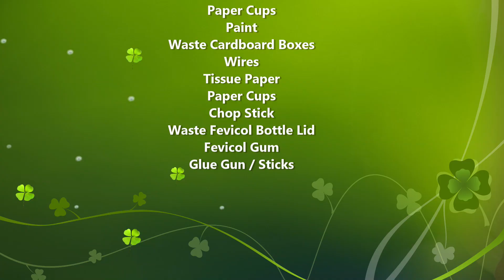Nuclear Power Plant Working Model | Generate Electricity | Best Science Project 2026 | howtofunda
nuclear power plant working model - electricity generator science project for exhibition - diy - howtofunda

0:00 Introduction
0:04 Cooling Tower Making
1:01 Nuclear Plant Buildings Making
4:10 Power Transmission Lines Making
5:53 Building the Turbine and Generator Section (Using DC Motor and LED)
7:28 Final Assembly of Model
9:30 Live Working Demo – Simulating Power Generation
10:45 Materials Required (Cardboard, DC motor, LED, Fan, Tubes, Cotton for steam, etc.)

Welcome to our DIY science project on Nuclear Power Plant Working Model!

In this video, we demonstrate how nuclear energy is converted into electricity using a simple and creative model made from household materials. This is a perfect science exhibition idea for students in school or college.

What you’ll learn:

How nuclear power plants generate electricity
Step-by-step model construction
Components: reactor, turbine, generator, cooling tower
Eco-friendly energy concept

Nuclear Power Plant – Working Model Viva / Exhibition Questions & Answers

1. What is a nuclear power plant?
A nuclear power plant is a facility that produces electricity using nuclear reactions, usually by fission of uranium or plutonium.

2. What is the main aim of this project?

To demonstrate how nuclear energy is converted into electrical energy safely and efficiently.

3. What are the main parts of a nuclear power plant shown in the model?
Reactor core, control rods, steam generator, turbine, generator, cooling tower, and containment structure.

4. How is electricity generated in a nuclear power plant?
Nuclear fission produces heat, which converts water into steam. The steam rotates turbines connected to a generator, producing electricity.

5. What materials are used in the DIY model?
Cardboard, clay, small motor or LED (to represent electricity), wires, water tank (for steam), and paint.

6. What is nuclear fission?
Nuclear fission is the splitting of a heavy atomic nucleus into smaller nuclei, releasing a large amount of energy.

7. What is the role of control rods?
Control rods absorb neutrons and regulate the fission reaction in the reactor core.

8. What is the function of the cooling tower?
To cool down hot water or steam before it is reused or released into the environment.

9. Why is uranium used as fuel?
Uranium nuclei release a large amount of energy when split during fission.

10. How is this model safe for exhibition?
The model uses LEDs, motors, and cardboard, simulating the process without using radioactive materials.

11. What are the advantages of nuclear power?
High energy output, low greenhouse gas emissions, and reliable electricity generation.

12. What are the disadvantages of nuclear power?
Radioactive waste, high setup cost, risk of accidents, and long-term environmental impact.

13. How does the turbine work in the model?
Steam or simulated flow rotates a small fan or motor, demonstrating turbine motion.

14. Is nuclear energy renewable or non-renewable?
It is non-renewable, as it depends on finite uranium or plutonium fuel.

15. What is the main message of this project?
“To demonstrate how nuclear energy can be converted into electricity safely and understand the working of a nuclear power plant.”

Materials Used :
Color Papers